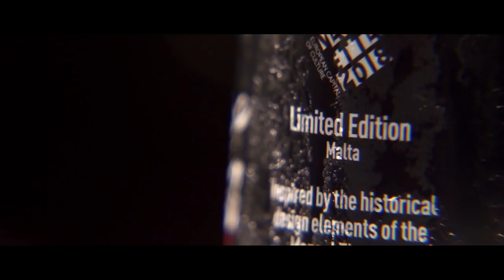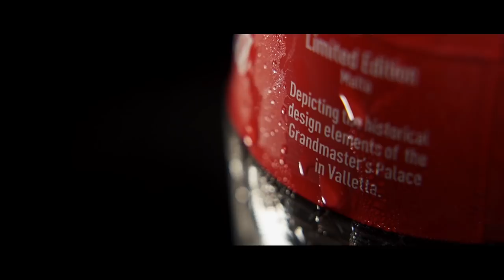Valletta 2018 Limited edition Coca-Cola bottles launch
Coca-Cola officially Celebrates Malta with 3 limited edition Coca-Cola bottles!